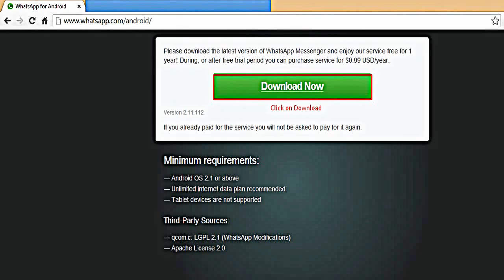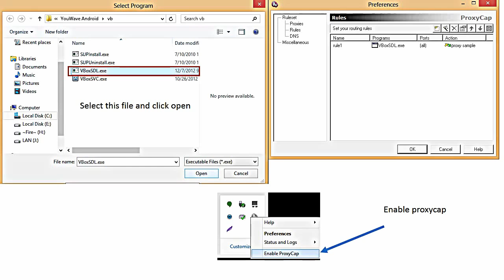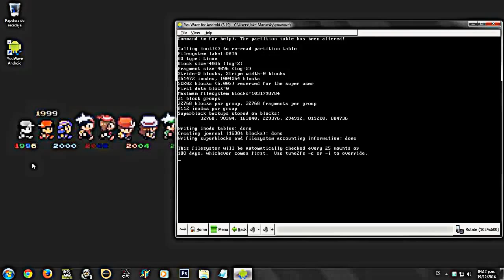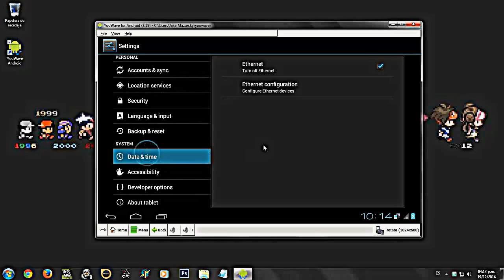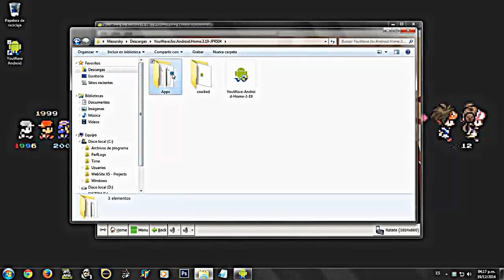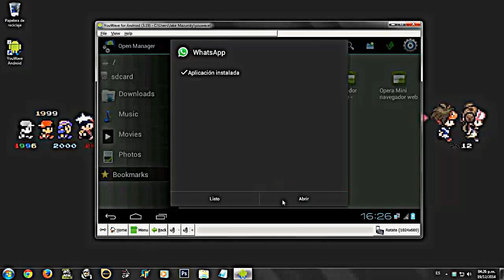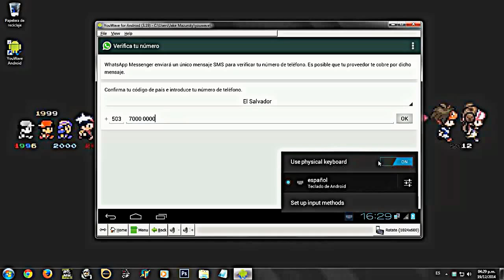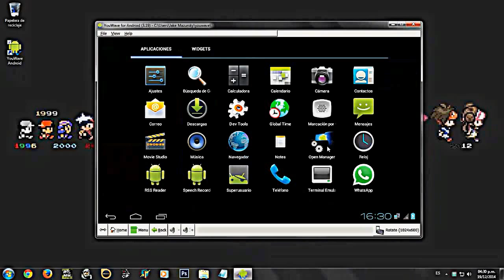Our Ebigbazaar - BIG BAZAAR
I created this video with the YouTube Video Editor Ebigbazaar Ebigbazaar Ebigbazaar Ebigbazaar - BIG BAZAAR Eventbrite - BIG BAZAAR OFFER Ebigbazaar - BIG BAZAAR Ebigbazaar - BIG BAZAAR